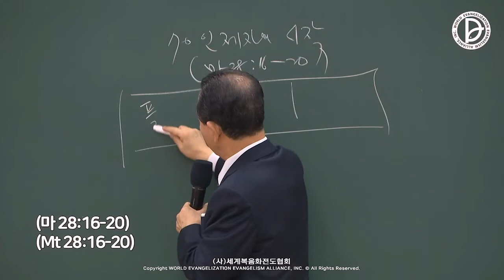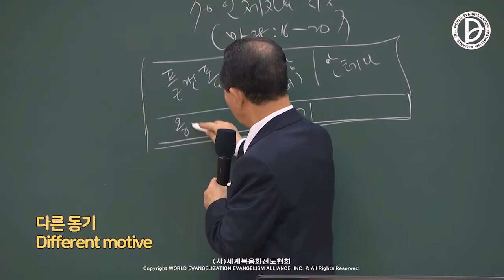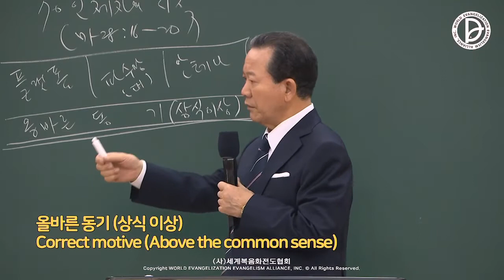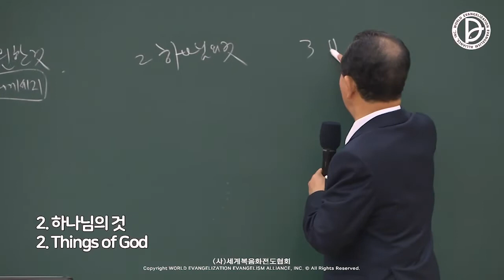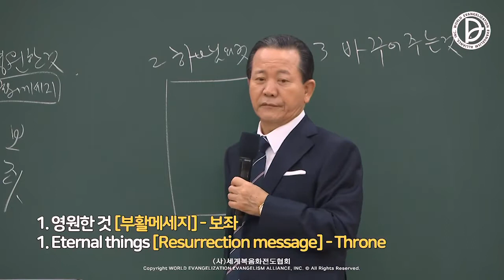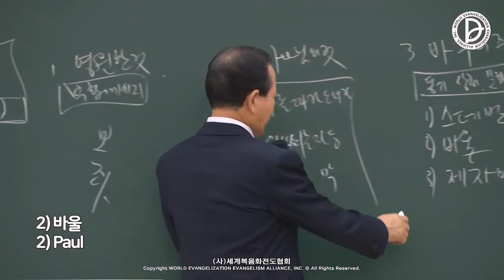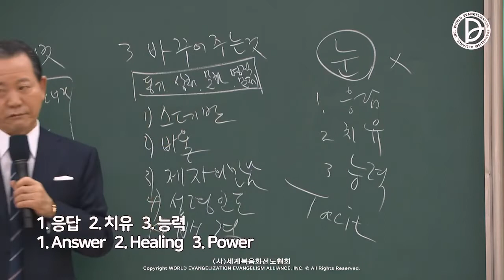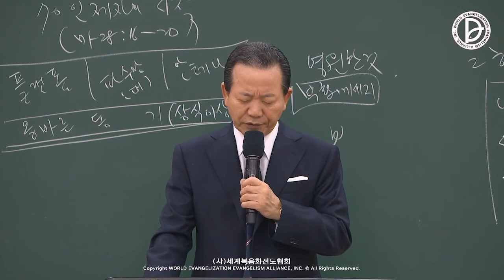2022.06.11 Scattered Disciples - The Start of the 70 Disciples (Mt 28:16-20)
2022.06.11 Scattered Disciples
The 24hr Answer of the 1st, 2nd, 3rd RUTC to Save the 237 Nations and 5000 Tribes (24)
「The Start of the 70 Disciples」
(Mt 28:16-20)